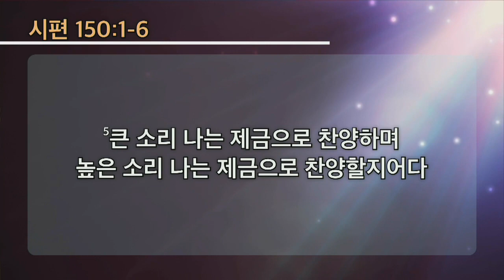제9회 어린이합창단 정기공연 230129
월드비전교회 어린이합창단은 ‘온 땅이여 여호와께 찬양하라.’라는 말씀아래 2007년 5월에 창단되었습니다.

 현재 초등학교 2학년부터 중학교 2학년까지의 단원들이 찬양과 율동으로 하나님께 영광을 돌리며, 복음을 전하는 선교활동에 앞장서고 있습니다.

창단이래 꾸준한 성장으로 일본, 중국, 싱가포르, 말레이시아, 태국 등 해외순회 선교공연과 매년 지역사회 공공기관 (관악노인복지관, 신림역 등)에서의 정기공연을 통하여 단원 모두 찬양 선교사임을 인지하고 있으며, 언행에 있어 신앙적 품위를 지키도록 훈련 받고 있습니다.

또한, 가장 아름다운 모습으로 찬양 드리기 위해 매주 4시간 이상의 연습을 하고 있습니다.

앞으로도 찬양과 율동으로 세계 속의 하나님의 크고 놀라운 비밀을 전하는 일에 최선을 다해 헌신할 것입니다. ^^

월드비전교회는 대한예수교 장로회(통합)에 소속된 교회로서 꿈.미래.세계.하늘을 교회의 표지로 삼고 하나님 나라의 확장을 위해 날마다 전진하는 교회입니다.

하나님 나라의 비밀을 온 세상에 알리는 월드비전(秘傳)교회는 잘 믿는 사람, 행복한 가정, 건강한 교회, 새로운 사회와 하나님 나라의 완성을 위해 이 지역과 세계를 품고 기도하고 봉사하며 선교하는 교회입니다.

서울시 관악구 봉천로 206 (신림동 1444-18)